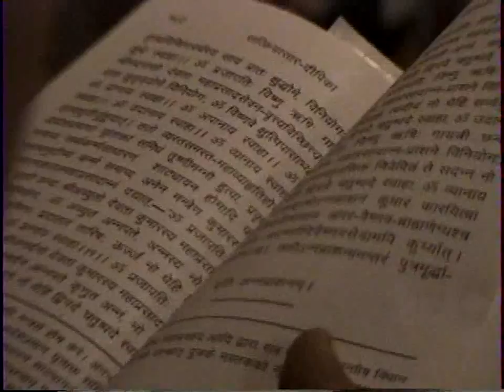19970208 02 08 97 Australia